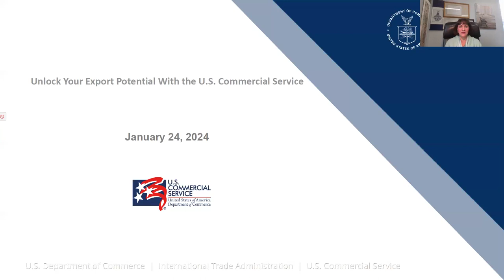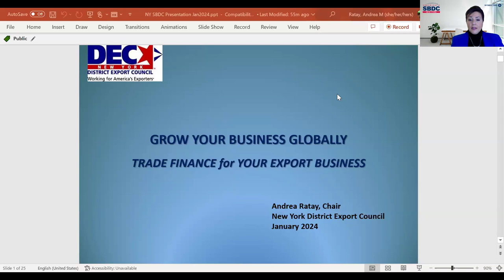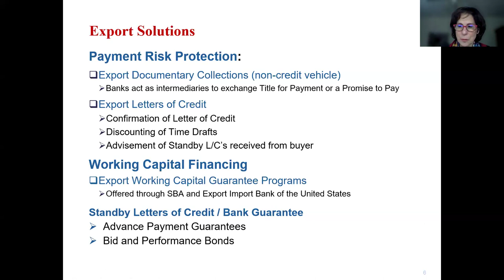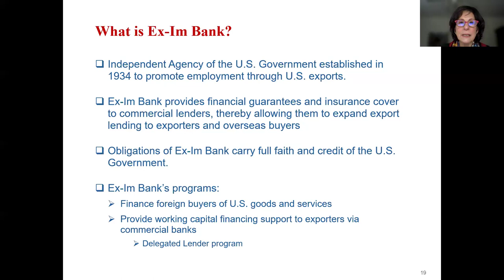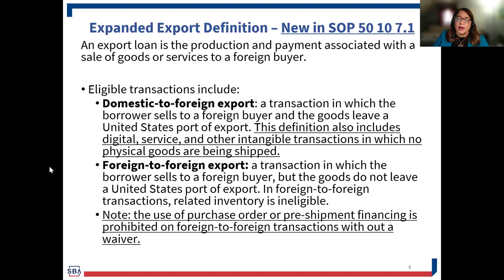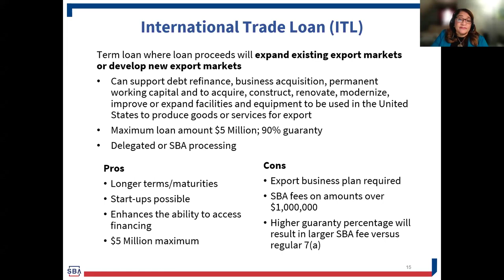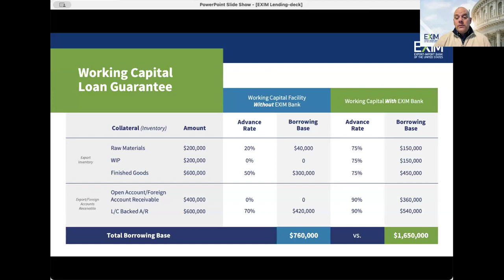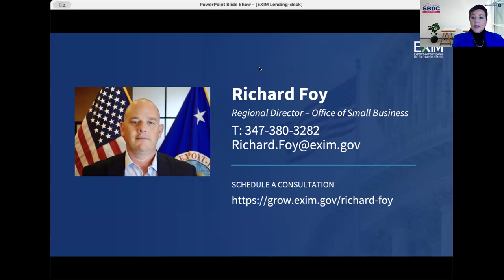Trade Finance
This webinar provides an overview of essential international trade finance concepts and short, medium, and long-term financing options for exporting activities.

Topics include:

- Risk mitigation (Foreign Exchange risk, Risk of Non-Performance, Credit Risk, Transfer Risk, Country and Political risk, Risk of Fraud and Transportation Risk).
- Methods of Payments & risk spectrum and Credit.
- Export Finance options and Credit Insurance including
-- Short-Term Financing: EXIM Export Credit insurance solutions, Letter of credit or documentary collection solutions
-- Medium and Long Term Financing: SBA & EXIM - Loans or Guarantees

Intro to Available Export Assistance Presenters:

- Dr. Mercedes Sanchez-Moore, Director of International Trade, NY SBDC
- Kathryn Bamberger, International Trade Manager, Global NY
- Carmela Mammas, Director of US Commercial Service New York, US Department of Commerce

Main Speakers:

- Andrea Ratay, CICP, Head of Global Trade Finance, TD Bank N. A., Chair of New York District Export Council
- Abby Martinez, Office of International Trade, U.S. Small Business Administration
- Richard Foy, Regional Director, Eastern Region, Export-Import Bank of the United States